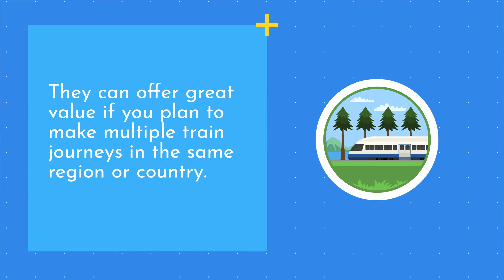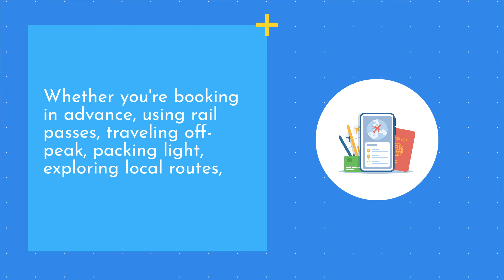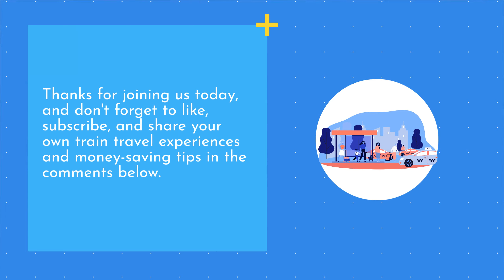Budget-Friendly Train Travel Tips: Your Ticket to Affordable Adventures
All aboard for a journey into the world of budget-friendly train travel! In this video, we'll guide you through essential tips and real-life experiences to make the most of your train adventures without breaking the bank. Discover the benefits of booking tickets in advance, using rail passes, traveling during off-peak hours, packing light, exploring local routes, and considering sleeper trains. Whether you're a train aficionado or new to rail travel, these tips will help you embark on budget-conscious, scenic, and eco-friendly adventures.